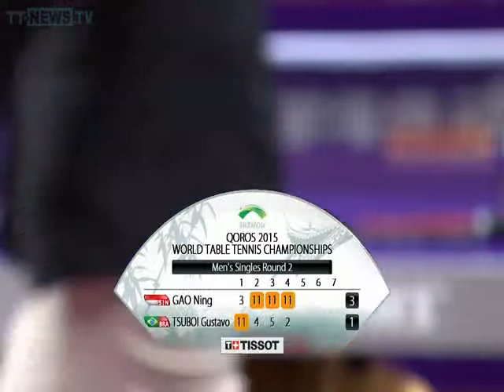WTTC 2015 Suzhou Men's Singles Round of 64 Gao Ning SIN vs Tsuboi Gustavo BRA TT NEWS tv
Mundial 2015